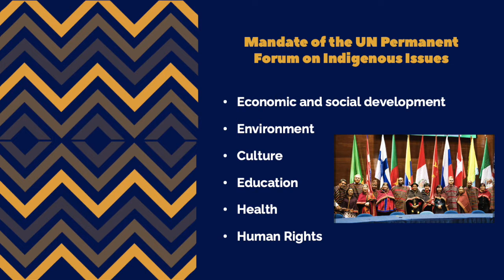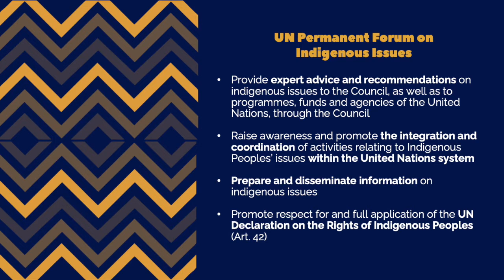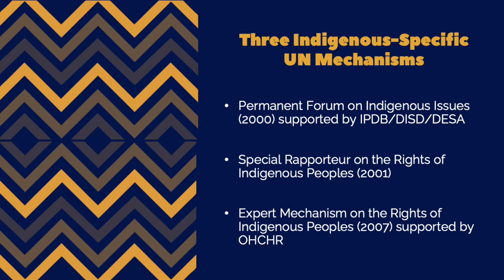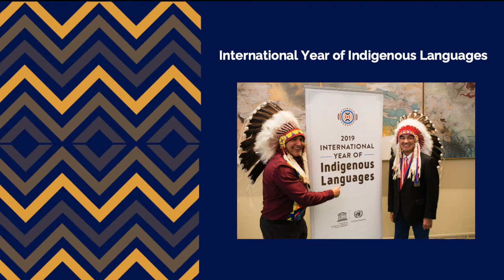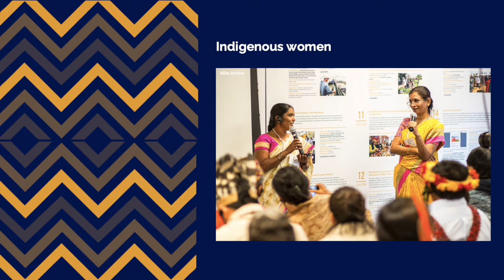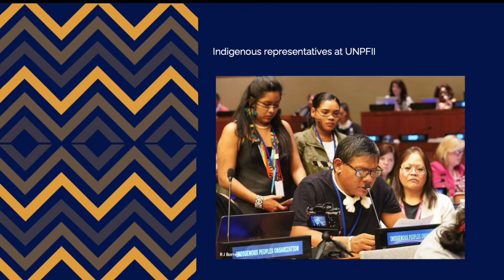Mirian Masaquiza “UNPFII history and mandate”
In this lecture, Mirian Masaquiza, Social Affairs Officer at the Indigenous Peoples and Development Branch of the Secretariat of the Permanent Forum on Indigenous Issues at UN DESA, gives an introduction to the United Nations Permanent Forum on Indigenous Issues and outlines the key ways to get involved with the Permanent Forum.